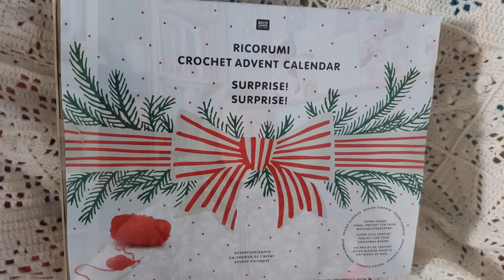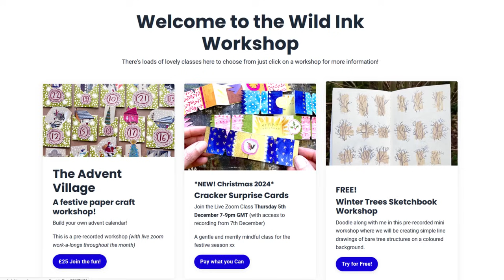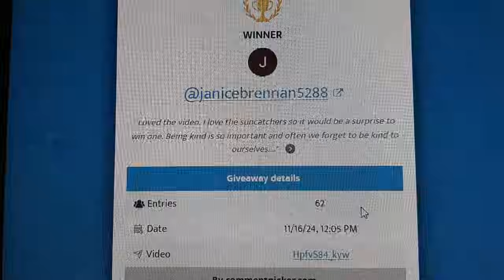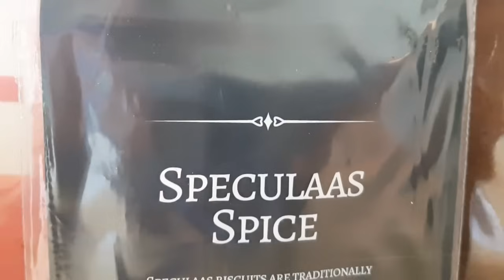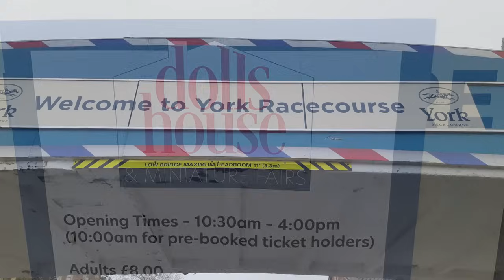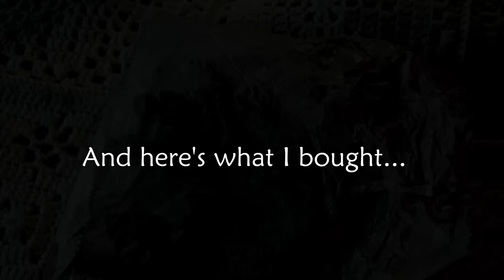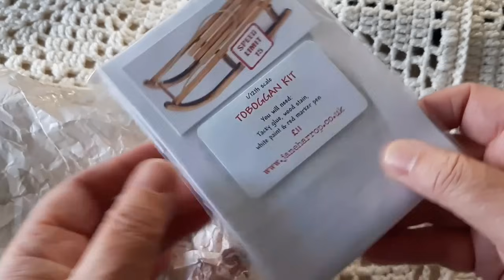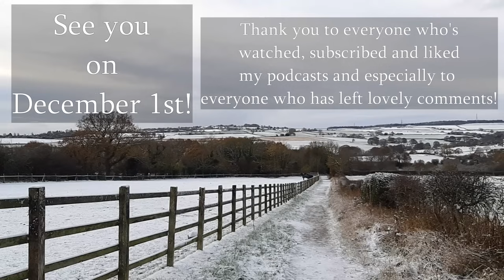Episode 206: Chatting, Baking and a Dolls' House Fair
Welcome along to my last podcast before Christmas!  I have a few things to chat about today, plus the prize draw for the recent little giveaway that I announced, some baking and a wonderful visit to a Dolls' House and Miniatures Fair!

Time stamps:
00:00 Intro
00:15 Welcome
01:21 Update on Craft Room tidying
05:20 Thank you to Ko-Fi supporters
11:13 Giveaway prize draw
15:06 Baking
19:45 Dolls House Fair

Piano, played by me:
Intro and Outro: To a Wild Rose by MacDowell
Other music: 'Kitchen Capers' by Helen Ketteridge; Minuet in G and Minuet in G minor by JSBach; Am Abend by Hoffman; A Small Gathering by Burgmuller

Recipe for Speculaas Boterkoek
Ingredients:
375g (13oz) plain flour
340g (12oz) butter, at room temperature ie fairly soft
270g (8oz) dark brown sugar
1/4 teaspoon salt
2-3 tablespoons Speculaas spice mix

Method:
1. Heat oven to about 170 centigrade /340 fahrenheit
2. Prepare a 20 x 20cm baking time (8" x 8")
3. Mix all ingredients into a dough.
4. Press into the baking tin and score a diamond pattern on the top using a fork.
5. Bake for 30-40 minutes.  it may still look a bit wobbly when you take it out but it will continue baking a bit after it's out of the oven.
6. Allow to completely cool in the tin for a few hours before cutting into pieces.